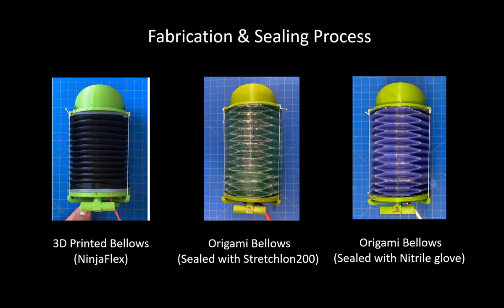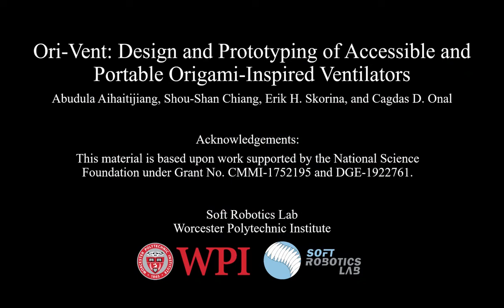Ori-Vent: Design and Prototyping of Accessible and Portable Origami-Inspired Ventilators